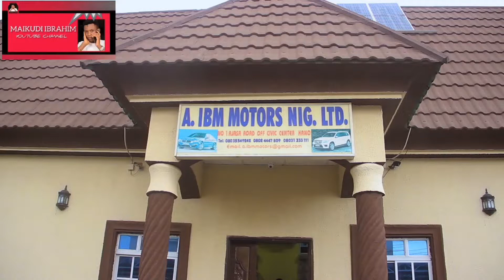Advert for A.IBM MOTORS Nig Ltd by: Maikudi Ibrahim Hausa version.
AIBM MOTORS NIG LTD. Company wace take a No: 1 Ajasa Street of civic center Kano. Ya tanadar muku da motoci iriri na zamani ina kuke ne Maza da Mata. Alhaji, Hajiya da kuma yan Kasuwa. Ku isauri zuwa AIBM MOTORS NIG LTD dan siyo motoci daban daban wada rayin ku ke so. Do kara bayani zaku iya kara wannan lambar kamar haka: 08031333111. Mungode!!!